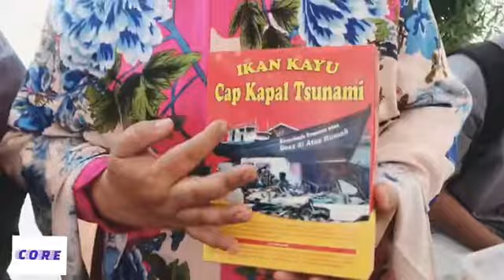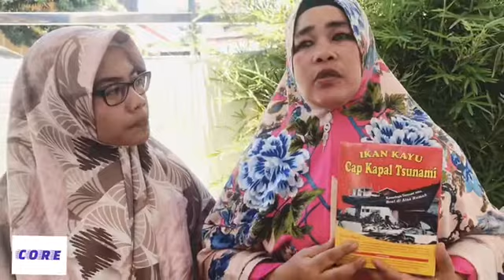Produk Olahan Serba Hasil Perikanan Aceh Produksi UD.Tuna Hadir Di Bazaar - Management Core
UD. Tuna adalah salah satu UKM Aceh yang bergerak di bidang kuliner  khususnya kuliner khas Aceh seperti Keumamah, Abon Ikan, Ikan Asin, Asam Sunti Aceh, Kerupuk Tenggiri ,dll

UD. Tuna selalu ikut serta mensukseskan Bazaar yang diselenggarakan oleh Dinas Kelautan dan Perikanan Aceh, juga dalam rangka mengkampayekan budaya makan ikan bagi masyarakat Aceh